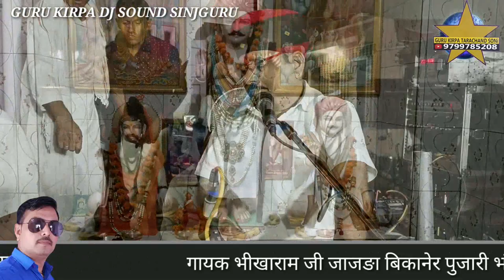नखत बना अमृत वाणी भजन देराजसर नखत बना धाम भव्य जागरण गायक भीखाराम जाजङा DERAJSAR DHAM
देराजसर नखत बना धाम भव्य जागरण गायक भीखाराम जाजङा DERAJSAR DHAM